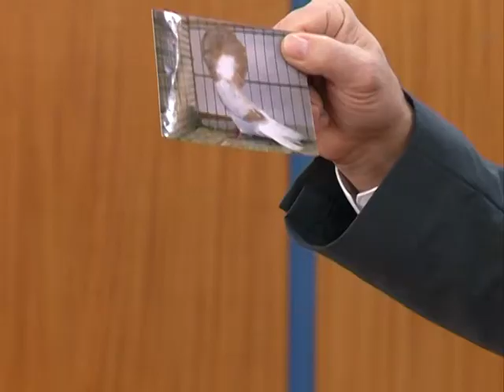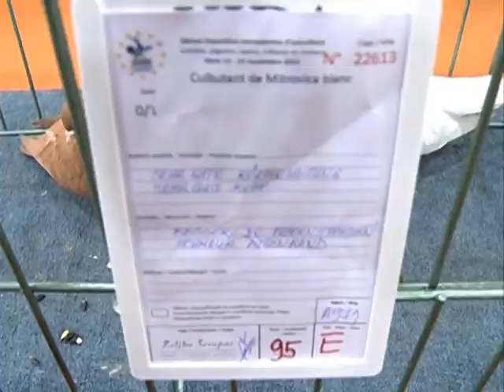Golubari Sremska Mitrovica